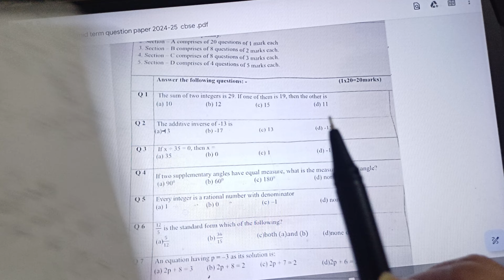class 7 maths mid term question paper 2024 | class 7 maths half yearly question paper 2024 | Cbse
Class 7 maths mid term question paper 2024-25 | solution | class 7 maths | important questions 2024-25 class 7 maths | half yearly exam 2024 | cbse

class7mathsimportantquestions2024-25
class7mathsamplepaper2024-25
class7mathsvviquestions2024-25

Class 7 maths mid term 2024 question paper | solution | half yearly exam 2024 | class 7 maths